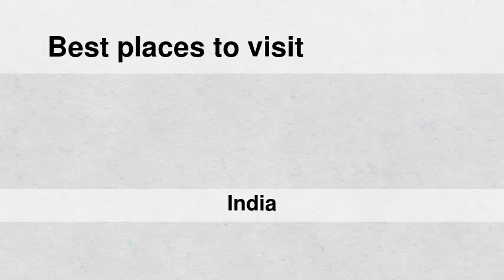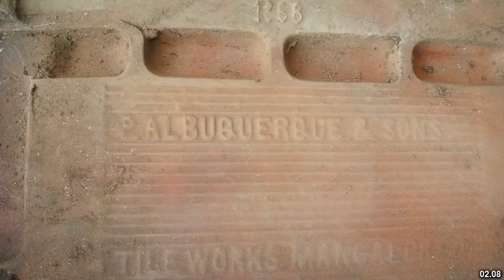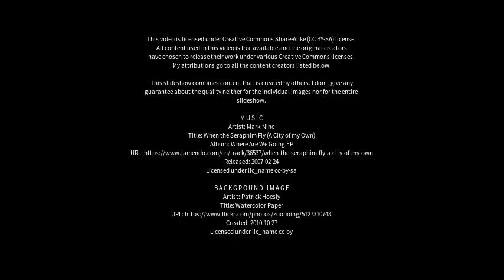Best places to visit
Best places to visit - Mangalore (India) Best places to visit - Slideshows from all over the world - City trips, nature pictures, etc.